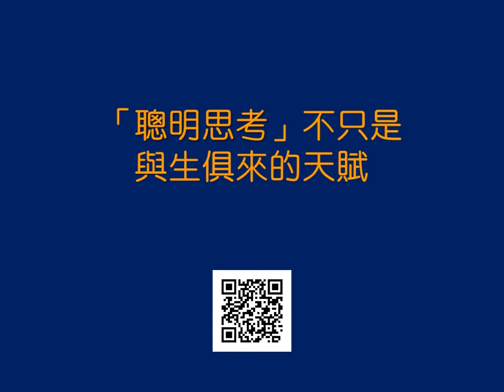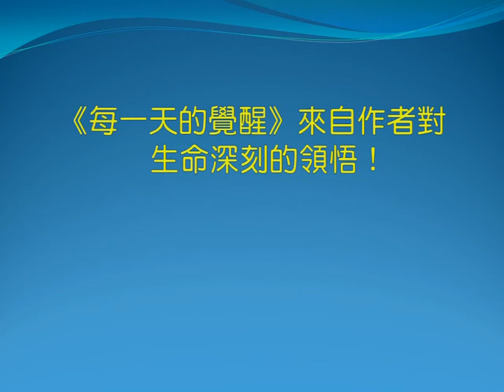每月一書(2014.10及2014.11)活動預告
201410-向專家學思考
201411-每一天的覺醒